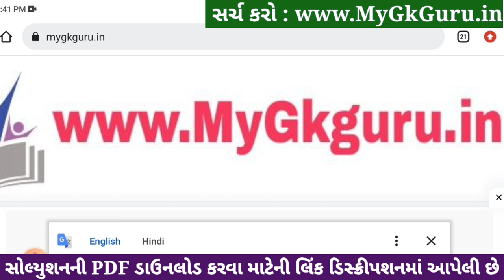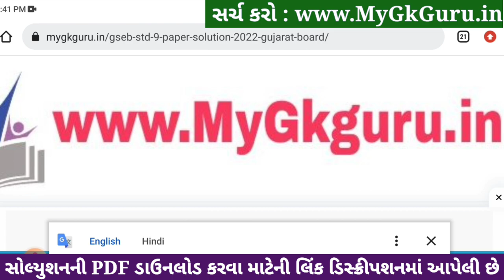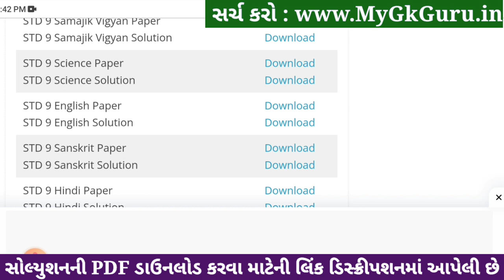std 9 science ekam kasoti 4/1/24, std 9 ekam kasoti 4/1/24 science, ekam kasoti dhoran 9 vigyan 2024